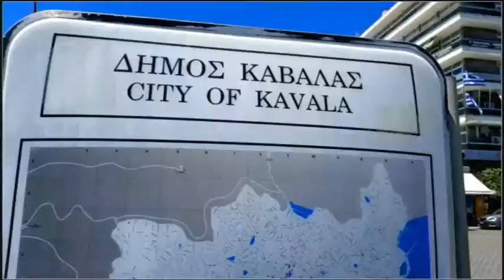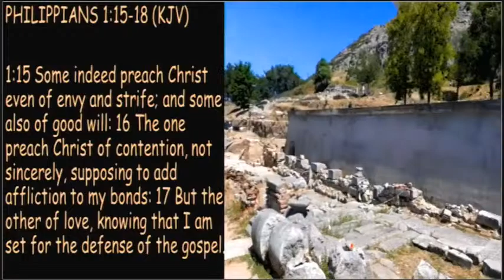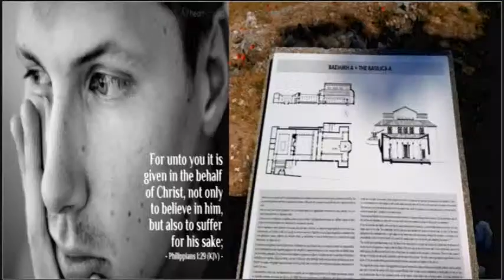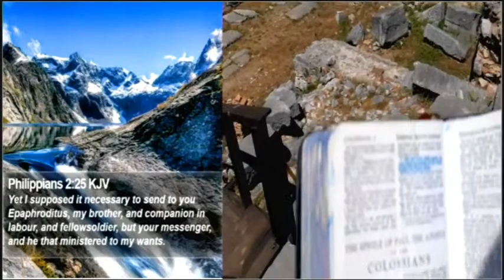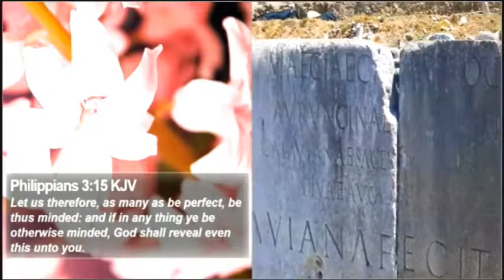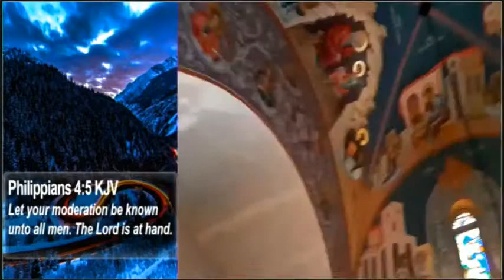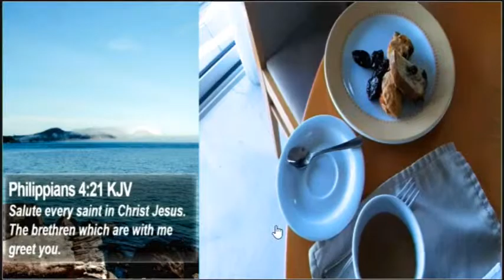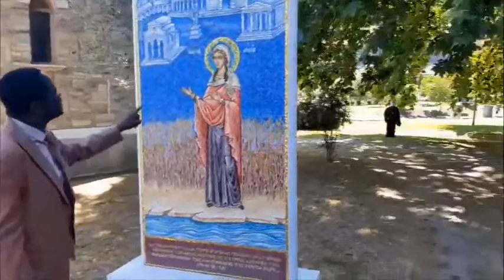Studying the book of Philippians "Visiting Paul and Silas Prison in Philippi", Rev. Dr. N. Ngwenya